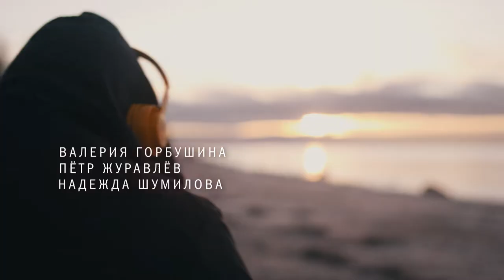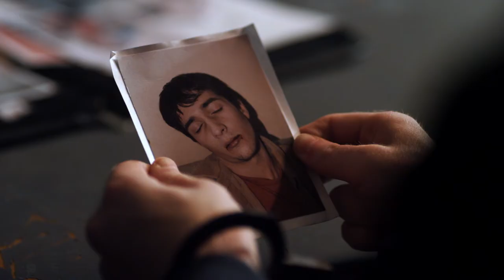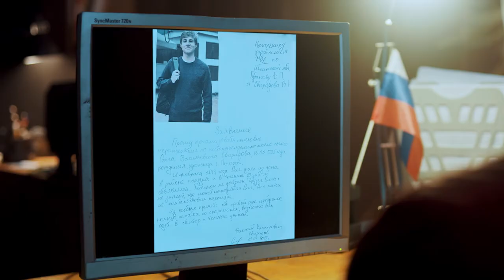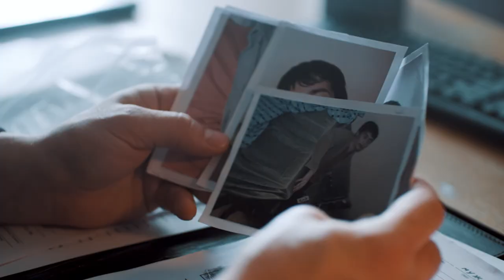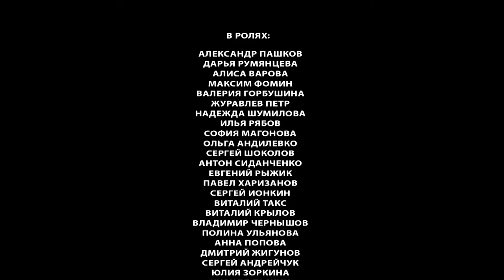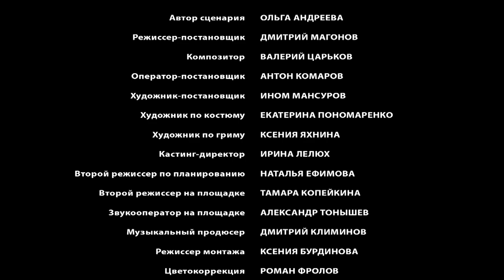Танцы на углях. 1 Серия. Детектив. Сериал. Лучшие Сериалы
ТАНЦЫ НА УГЛЯХ. Детектив. Сериал

Год: 2021
Страна: Россия
Жанр: Детектив
Продолжительность: 44 минут, 4 серий
Режиссер: Дмитрий Магонов
Сценарий: Ольга Андреева
Продюсер: Родион Павлючик
Актеры: Дарья Румянцева, Александр Пашков, Алиса Варова, Максим Фомин, Илья Рябов, Петр Журавлев, Валентина Иккерт

О фильме

Продолжение популярного детектива «Танцы на песке».
Когда-то Зоя была счастливой женой и матерью, обожала свою работу в детском саду и жила безмятежно. А потом что-то сломалось, и она потеряла всё. Вот уже два года она проходит лечение у психиатра, за это время у нее не раз случались провалы в памяти, она даже пыталась покончить с собой. Сейчас ей лучше, но дочь отвыкла от нее, муж женился на другой, и хотя семья по-прежнему опекает Зою, это уже не ее семья. Приехав на дачу к родителям бывшего мужа, она чувствует себя чужой и никому не нужной.
Именно в этот день неподалеку от их поселка находят странное захоронение: под бетонной плитой покоятся кости мужчины, погибшего два года назад. Полиция устанавливает его личность и опрашивает местных жителей. Никто не опознает покойного... кроме Зои. И той же ночью происходит новое убийство.
Дело ведут уже знакомые нам следователи Татьяна и Павел. Теперь они сотрудничают на равных, и кажется, их отношения стали только сложнее...